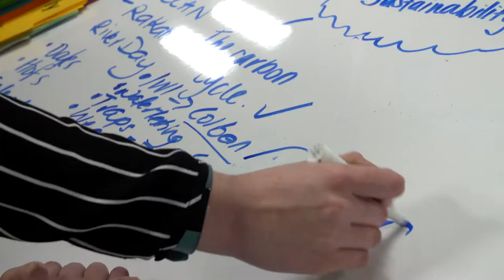A collaborative approach to teaching and learning in Rakahuri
Staff and students discuss collaborative teaching and learning in Rakahuri – the flexible learning space at Rangiora High School.